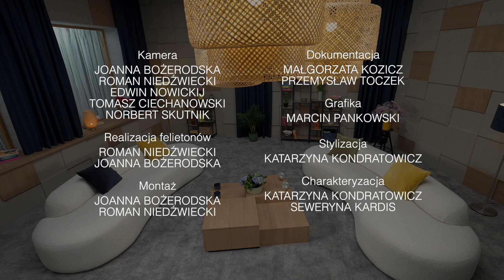TYGIEL | Sport dla twardzieli #63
Na lodzie potrzeba iskierki do walki, samozaparcia i chęci do rywalizacji. Tak o tym sporcie mówił polski olimpijczyk – Mariusz Czerkawski. Czy hokej może być więc dyscypliną dla kobiet? Greta Vincaitytė udowadnia, że tak. Brutalny sport jest jej życiową pasją. W najnowszym Tyglu poznamy też zasady zdrowego snu, a w naszej pracowni zrobimy własny napój izotoniczny.